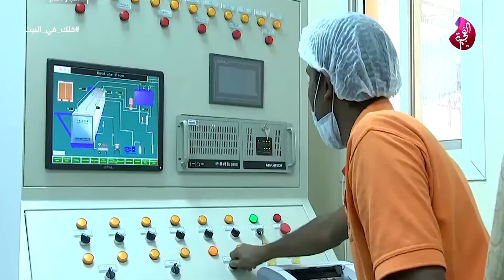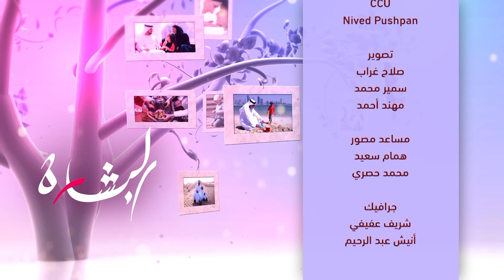برنامج البشارة حلقة 15 - 08-05-2020